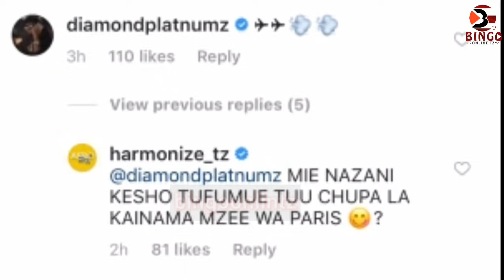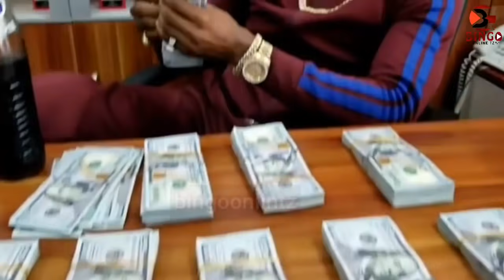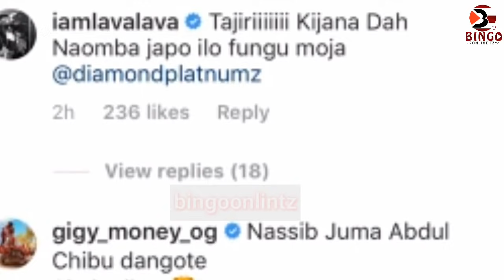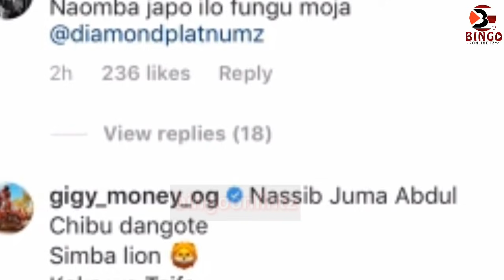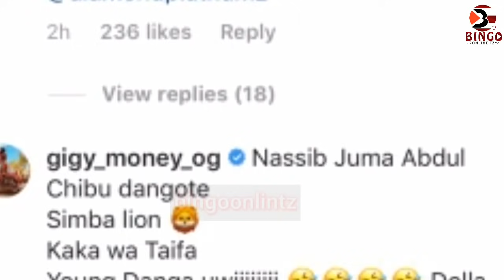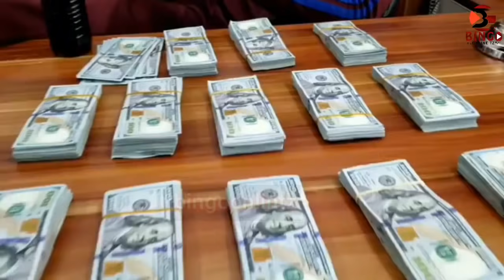SIRI NZITO ZAVUJA PESA ANAZOMILIKI DIAMOND HUKU NDIO ANAKOPATA FULL VIDEO JIONEE MWENYEWE